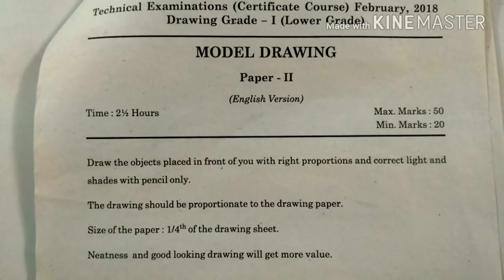TCC MODEL DRAWING LOWER EXAM PAPER 2# RS NAIK#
R.S.NAIK
B.F.A.,T.T.C.
art teacher